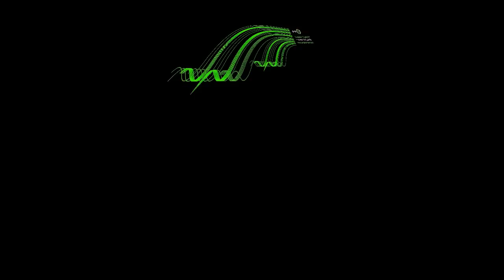Sustainer - Puerto b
from:  Puerto (2009)

Through a single note sampling and after succesive processings, Alex Alarcón aka Sustainer, shows us his intimate and landscaping world. "Puerto" is a sound journey designed to transport yourself to a stage of synthetic origin with natural result.

Ambient sound from the port to scape from reality. This work was mixed at low volume in order to listen it in silence. Stands out the audio mastering that is chargeable to Guiseppe Ielasi. We leave an open port to continue the connection...

released at addSensor